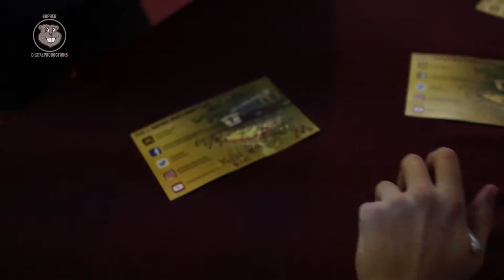Gopher Basketball "For the M": Gophers at the Minnesota State Fair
Members of the Gopher Basketball team traveled to the Great Minnesota Get Together, the Minnesota State Fair in September 2016.